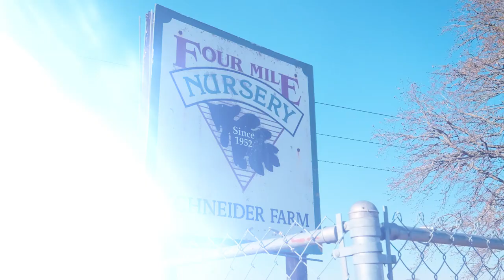5719 S Schneider Rd, Woodburn, OR (AltTitle)